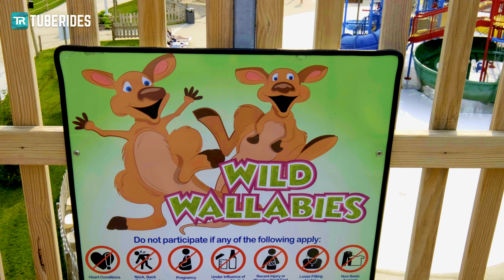Wild Wallabies - Right Water Slide | Raging Waves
This is the right Wild Wallabies water slide at Raging Waves water park in Yorkville IL, United States. The open flume water slide was added to the park in 2018 and is quite fast.

Dies ist die rechte "Wild Wallabies"-Wasserrutsche im Wasserpark Raging Waves in Yorkville bei Chicago, USA. Die offene Freibadrutsche wurde erst 2018 angebaut und bietet ein nettes Tempo.